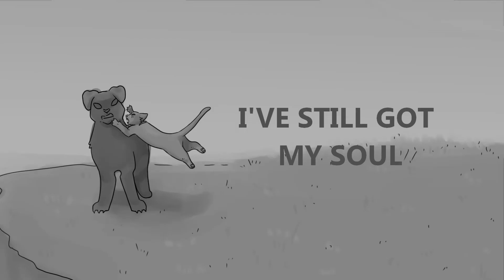Wind- Bluestar PMV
This is such an impulse PMV I made in three days but also is one of the most polished things I've made in three years???
Idk I just really love Wind by Akeboshi and Bluestar so why not mesh them together !!
Honestly so many people subscrived what the hell and well by this channels tradition there'll only be one more video this year but maybe I'll break that then :]

Song: Wind Cover by Raon Lee (made it possible to upload)
Used: FireAlpaca and VideoPad